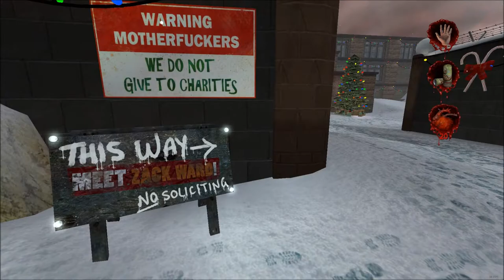Let's Play Postal 2: Paradise Lost (Blind), Part 19: Fragile Existence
(Part 3 of 3) We head through Winter Wonderland again, and attempt to get some more ammunition and health items, since as of last episode, EVERYTHING was stolen from us.